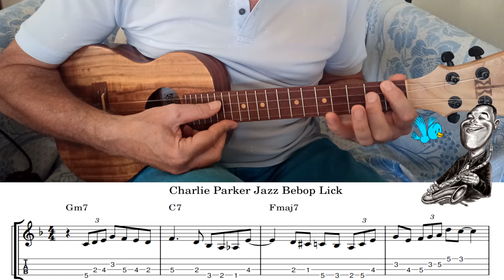Charlie Parker - Jazz Ukulele Bebop Lick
My jazz chord melody books containing 10 - 12 arrangements each are available